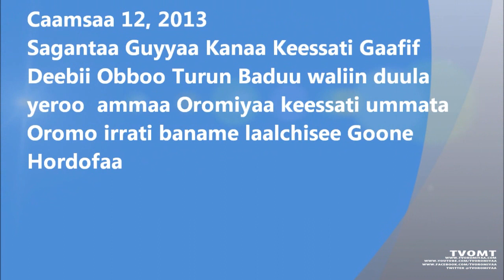TVOMT: Gaafif Deebii Lola Oromorrati banamee deemaa jiru laalchisee odeeffannoo hordofaa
TVOMT: Gaafif Deebii Lola Oromorrati banamee deemaa jiru laalchisee odeeffannoo kana hordofaa. Turun Baduun nama lolli irrati tahee yeroo ammaa kana baqatee naannoo sun jiraachaa jiru.